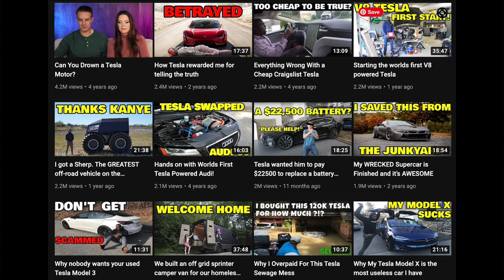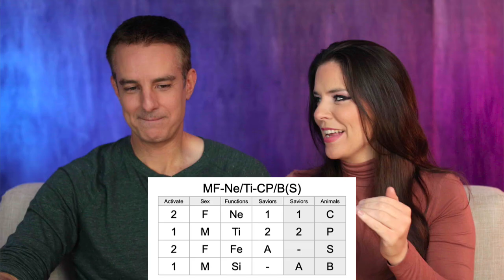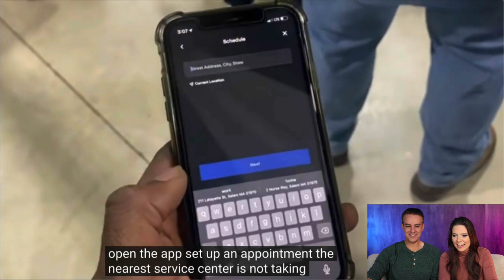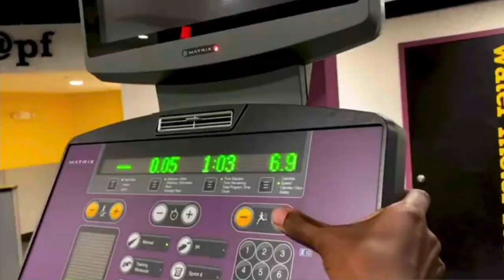ENTP Rich Rebuilds